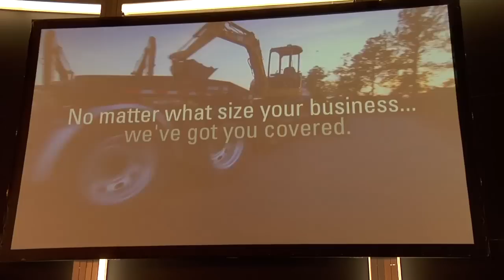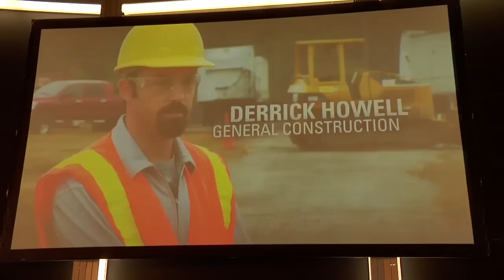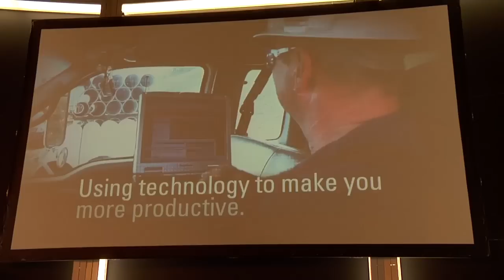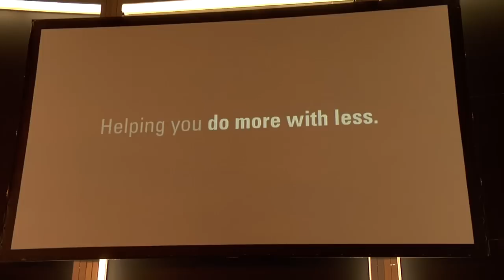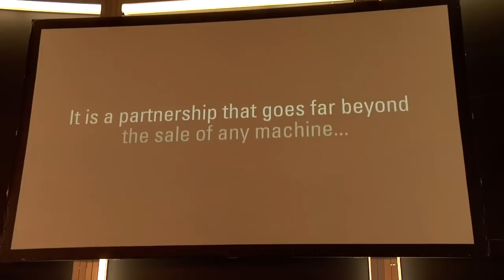Straight Talk from Cat Customers | Testimonial Montage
Find out how Caterpillar and Cat® dealers helped its customers succeed in challenging times via Cat Financial, Cat Rental Store, Cat Dealer Support, Cat Safety Services, Cat Equipment Training, Cat Product Link, Cat Work Tools, and Cat Dealer Network. Straight Talk is a collection of customer testimonials.